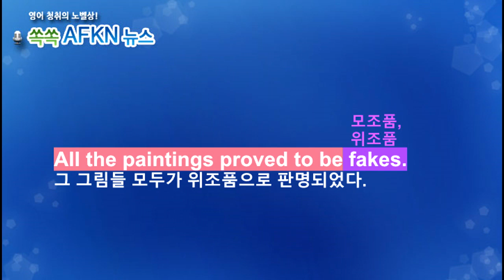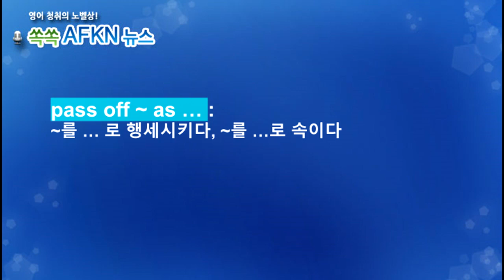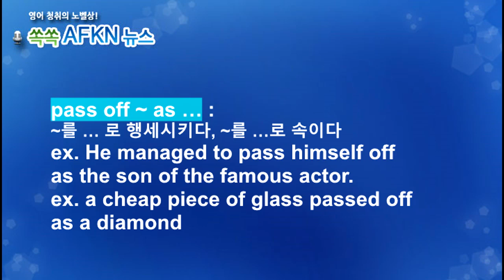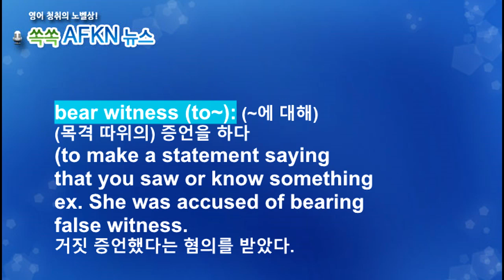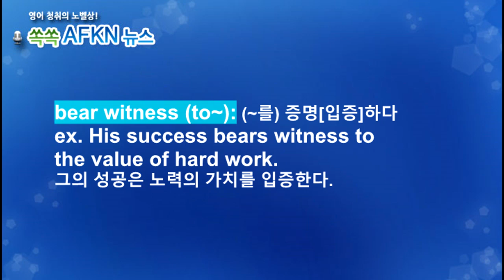[영어뉴스청취] 하루 한 단어 - pass off as etc.